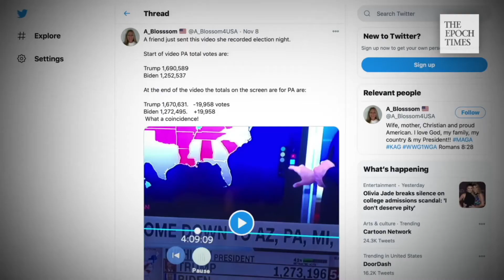Vote Swap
Joe Biden get 19,958 additional votes while Trump simultaneously loses 19,958 votes over a span of 30 seconds.